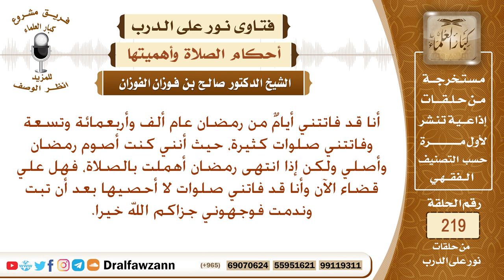هل يلزم الصوم والصلاة قضاء ما فاته بعد توبته ؟ الشيخ صالح الفوزان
نص السؤال: أنا قد فاتتني أيامٌ من رمضان عام ألف وأربعمائة وتسعة وفاتتني صلوات كثيرة، حيث أنني كنت أصوم رمضان وأصلي ولكن إذا انتهى رمضان أهملت بالصلاة، فهل علي قضاء الآن وأنا قد فاتني صلوات لا أحصيها بعد أن تبت وندمت فوجهوني جزاكم الله خيرا.
السيرة الذاتية :
للاشتراك في قناة الشيخ صالح الفوزان

رئيس الفريق
لمشروع كبار العلماء